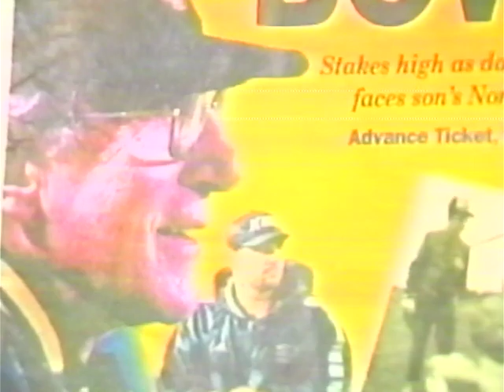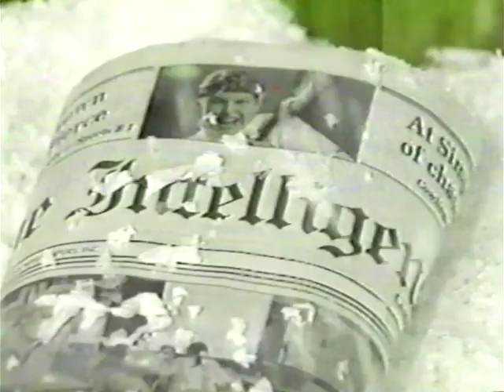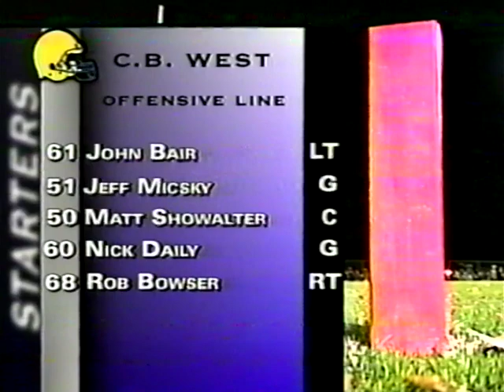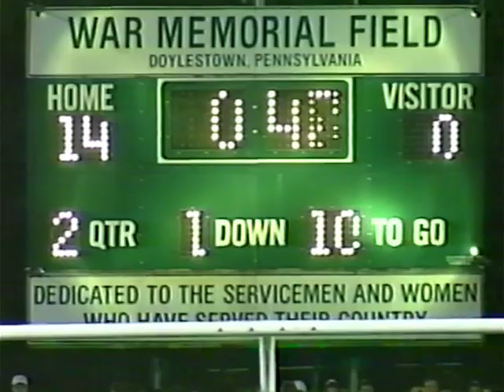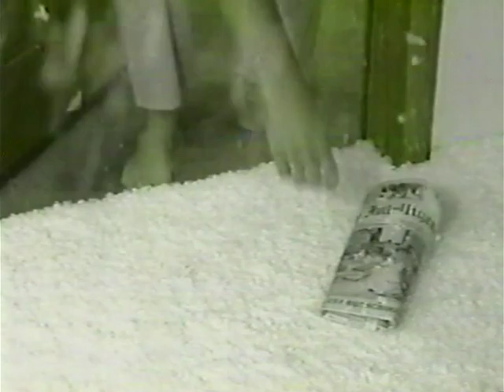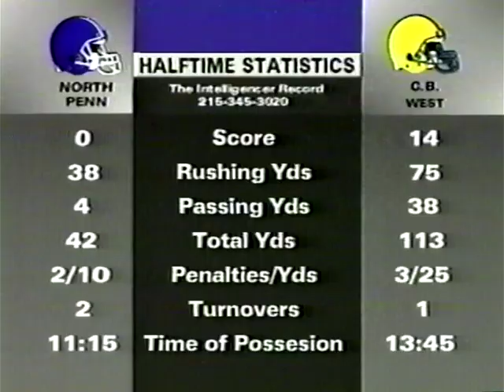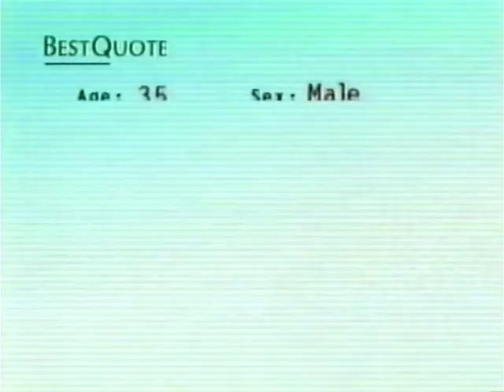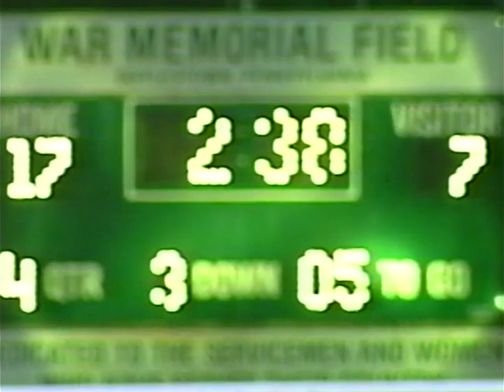1999 Central Bucks West vs. North Penn High School Football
Central Bucks West vs North Penn, 1999  Full TV Game.
CBW 17  -  NP 7

Game televised by TSM Media, Doylestown, PA